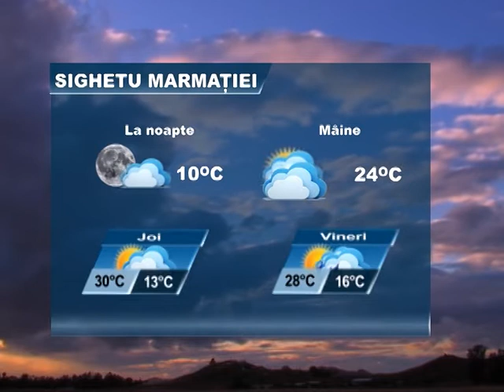Meteo 12 iulie